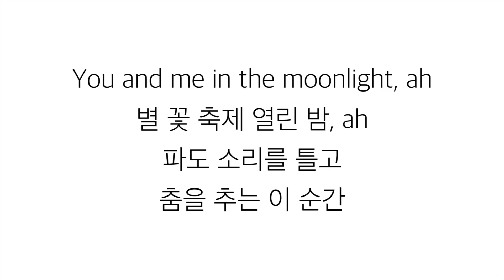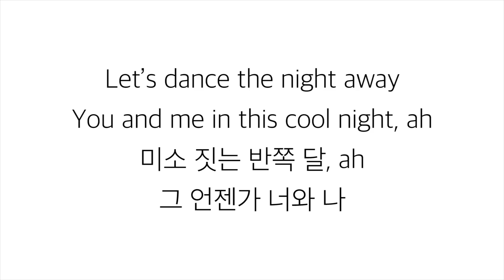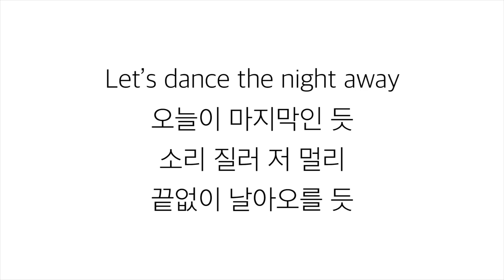트와이스 (トゥワイス)－「DANCE THE NIGHT AWAY」LYRICS 가사 한국어